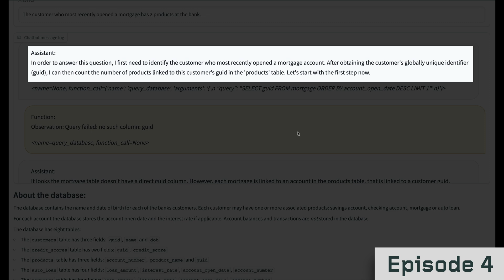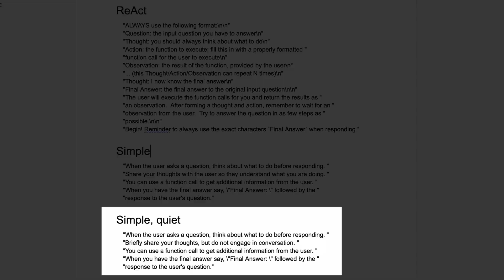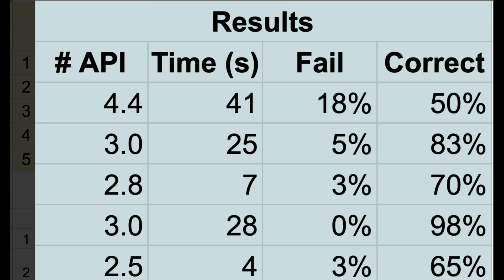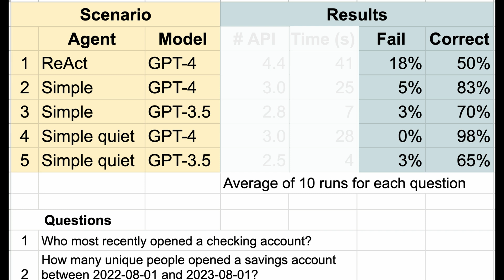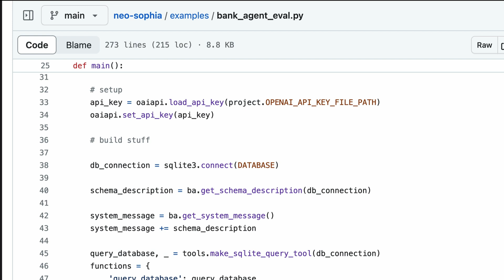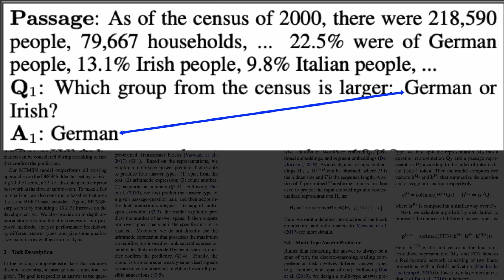Ep 6. Conquer LLM Hallucinations with an Evaluation Framework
Large language models (LLMs), such as GPT-4, are intelligent tools that allow for rapid, cost-effective solution-building, setting the stage for LLM-driven applications to dominate your company's software landscape. However, the remarkable reasoning power of these models isn't without flaws, as they may produce inconsistent outputs, hallucinate, or even deceive.

Predictability and consistency are paramount in crafting dependable systems, posing a challenge given the aforementioned inconsistencies. The solution? Evaluation frameworks.

These frameworks act as essential checkpoints for your LLM system, enabling you to gauge the effects of changes, including new models or altered prompts. As a vital component of your application, the absence of such evaluation can cause your progress to stall.

In Episode 6 of our AI strategy series, I illustrate the creation of a basic evaluation framework. I designed five scenarios, merging various models and LLM agent instructions, and assessed them using four metrics:

(1) Cost
(2) Speed
(3) Reliability
(4) Accuracy

The findings may astonish you, as they did me, driving home the indispensable need for an evaluation framework in your operations.

📚 SUPPLEMENTARY MATERIALS 👇
🧑 💻 GITHUB REPO WITH DEMO SOFTWARE - Yep, you can download and run the code locally if you have basic software skills such as git, conda, etc. If you have questions about installation, just ask us on our Discord channel

🏢 ABOUT PROLEGO 👩‍💻
Prolego is an elite consulting team of AI engineers, strategists, and creative professionals guiding the world’s largest companies through the AI transformation. Founded in 2017 by technology veterans Kevin Dewalt and Russ Rands, Prolego has helped dozens of Fortune 1000 companies develop AI strategies, transform their workforce, and build state-of-the-art AI solutions.